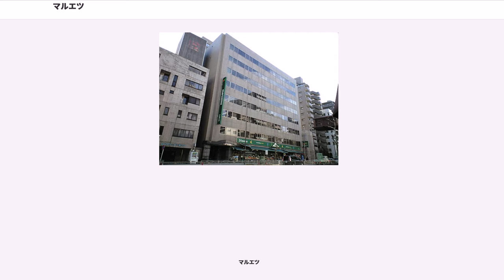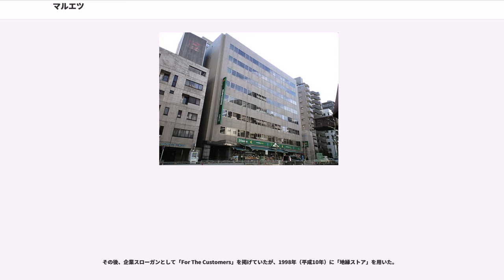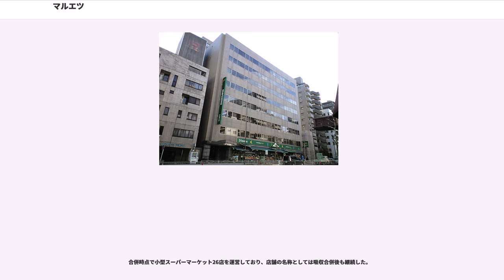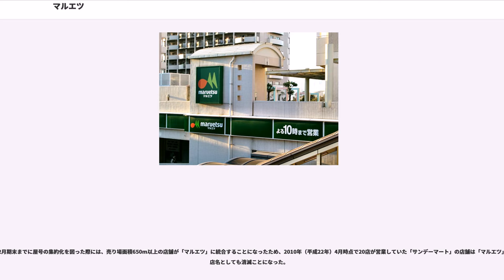マルエツ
株式会社マルエツ（）は、関東地方に展開するスーパーマーケットチェーンである。
食品スーパーマーケットとしては国内最大規模の店舗数、売上高、利益を誇る。
また、海外店舗として中国にも出店している。
2015年（平成27年）3月2日に、カスミやマックスバリュ関東と共にユナイテッド・スーパーマーケット・ホールディングス株式会社を設立し、その傘下に入った。

本稿では、かつて神奈川県と東京都において展開していたスーパーマーケットである「サンコー」についても記述する。

1945年（昭和20年）10月に埼玉県浦和市（現さいたま市）北浦和で高橋悦造が「魚悦商店」として魚の販売を行ったのが始まりである。

1952年（昭和27年）6月16日 に鮮魚・乾物・食料品の販売を目的として「有限会社魚悦商店」を設立して法人化し、1959年（昭和34年）9月に「有限会社丸悦ストアー」に商号を変更した。

1965年（昭和40年）4月には2号店で当社のセルフサービスの食品スーパー1号店となる「大宮店」を開設して現在の主力事業に進出し、同年8月には日用品・雑貨・洋品雑貨の販売等を事業目的に追加した。

1970年（昭和45年）4月に東京都足立区に「新井店」を開設して東京都に進出し、同年12月には資本金4800万円で株式会社化して、「株式会社丸悦ストアー」に商号を変更した。

1974年（昭和49年）2月には「（旧）株式会社マルエツ」に商号変更して本社を埼玉県蕨市に移転し、同年11月には田島店2階に衣料品売り場を開設して衣料品販売を開始した。

1975年（昭和50年）2月には不動産業の「高橋興業」を吸収合併するなど会社組織を整備した。

また、同年2月には事業目的に衣料品・医薬品の販売等を追加すると共に、同年12月には埼玉県大宮市に「大宮物流センター」を開設して流通体制を整備した。

1976年（昭和51年）4月には株式額面変更目的の合併として「マルエツ商事株式会社」が（旧）株式会社マルエツ」を吸収合併し「（新）株式会社マルエツ」に商号変更し、1977年（昭和52年）2月に東京証券取引所市場第2部へ上場した。食品スーパーマーケットで初めての上場となった。

1978年（昭和53年）1月には「株式会社プリマート」を吸収合併し、首都圏で100店舗を超えるスーパーマーケットチェーンとなった。

当社は首都圏における有力食品スーパーとなっていたことから、当社と提携することが大手スーパーの首都圏攻略のカギを握るとされていた。

そうした中で、1980年（昭和55年）3月に西友ストアとの全面提携が報道されたが、創業家の高橋家の中での意見の相違があったことを利用してダイエー側が逆転し、1981年（昭和56年）2月4日にはダイエーグループの「株式会社サンコー」を吸収合併する契約に調印した。

そして、1981年（昭和56年）7月31日にダイエーグループの「株式会社サンコー」を吸収合併したことで、当社はダイエーグループに入った。

この合併時点で、1都3県をカバーする首都圏最大の145店舗を展開するスーパーマーケットチェーンとなると共に、本社を東京都新宿区に移転した。

なお、合併を発表した直後の1981年（昭和56年）2月末で「株式会社サンコー」は31店舗と110店舗の当社を大きく下回っており、社名も当社のものが引き続き使用されることになった。

また、「株式会社サンコー」へのダイエーの出資比率は約29%であったため、合併後の当社へのダイエーの出資比率も大きくなかった。

そのため、高橋一族による支配が続き、物流も当社の従来からのものを引き続き使用して、サンコー側の店舗と2本立てでの配送を続けた。

この合併と同年の1981年（昭和56年）には同業の「サンデーマート」を傘下に入れ、グループ化している。

しかし、その後に当社が不動産業の秀和に株式を買い占められたことを受けて、
ダイエーが株式公開買付け（TOB）を実施して1991年（平成3年）4月10日に成功したことを発表した。

この株式公開買付けでダイエーが発行済み株数の約26.67%に当たる2879.4万株を取得し、持株比率が約38.1%になった。

その結果、ダイエー取締役の小浜裕正が代表権を持つ副社長となり、ダイエーの支配力が強まって高橋一族による支配は終焉した。

そして、1992年（平成4年）2月7日にはダイエーと共同で忠実屋株式の公開買付けを行うことを発表するなどダイエーグループとしての経営が行われるようになった。

さらに、高橋八太郎は1994年（平成6年）まで会長兼社長であったものの、同年にはダイエーから派遣された藤井次郎が社長に就任し、以後2006年（平成18年）3月1日までダイエー出身の社長が続いた。

また、1995年（平成7年）1月に旧マルエツ店舗と旧サンコー店舗で異なっていた物流システムをダイエーの物流システムに一本化することになった。
同年4月にはダイエーと共同仕入れを開始し、同年10月3日には当時のダイエーグループの共通カードであった「OMCカード」でのサインレス決済を全店舗の食品売り場に導入ダイエーの他のスーパーと共に1998年（平成10年）9月23日から毎月23日を「ダイエーOMCカードご優待デー」とした。
このダイエーグループとしての共同事業は営業面のみならず、1999年（平成11年）7月19日に開始した障害者の介助犬の店舗への受入れなどの社会貢献活動もあった。

こうしたダイエーグループとの協業化をすすめる一方で、1996年（平成8年）3月1日に40店舗の精肉売場をダイエーミートへの委託を止めて直営化し、2001年（平成13年）12月に独自の高品質型プライベートブランド「フーデックス」「ホーメックス」の販売を開始してダイエーの価格訴求型PB「セービング」と使い分けながら他店との差別化を図った。

その後、ダイエーが経営再建に取り組むことになった際には、ダイエー出身の社長であった川一男が2000年（平成12年）3月1日付でダイエーの再建のため同社代表取締役副社長に就任したほか、2003年（平成15年）5月22日には同じくダイエー出身の社長であった吉野平八郎が副会長としての復帰をすると共に、当社の店舗運営のノウハウなどを活用して再建を図ることになった。

その一環として、同年5月15日から当社のPB商品であるのフーデックスを関東・甲信越のダイエー店舗でも発売し、GMS「ダイエー高尾店」（東京都八王子市）をSSMに業態転換して同年7月11日に「グルメシティ高尾店」として新装開店した際には品揃えや顧客サービスを含めた運営管理などを当社が全面的に受託して店長も派遣した。

また、2001年（平成13年）2月22日にダイエーが再建策の一環として当社株式の5%を丸紅グループに譲渡したことから同社グループの持ち株比率は5.16%となって筆頭株主であった福岡ドームを上回り、、同年3月15日にダイエーグループが丸紅フーズインベストメントに発行済み株式10%を売却して同社の持ち株比率が19.7%となり、その他と合わせて丸紅グループがの持ち株比率は20%を超えたことから丸紅の連結対象会社となることになった。

しかし、ダイエーが2001年（平成13年）2月27日に子会社の朝日ファイナンスサービスから12.03%を取得して本体での持ち株比率を26.61%に引き上げて筆頭株主の地位を保つと共に、グループ全体では約35%を保有していた。

そのため、この時点では、ダイエーグループにも留まり、両グループと資本・業務提携する形となった。

2006年（平成18年）3月1日付で生え抜きの高橋惠三が代表取締役社長に就任。
同月からダイエーからの商品供給を自社独自の仕入れ体制に切り替えた。

2006年（平成18年）7月7日に丸紅フーズインベストメントに東武ストアの株式を譲渡

また、小型店事業合理化の一環として、2005年（平成17年）6月10日に「ポロロッカ」の近畿地区17店舗の営業を音通に譲渡し、2007年（平成19年）2月にポロロッカの物流センターにフーデックスプレスのセンターを統合して3月...